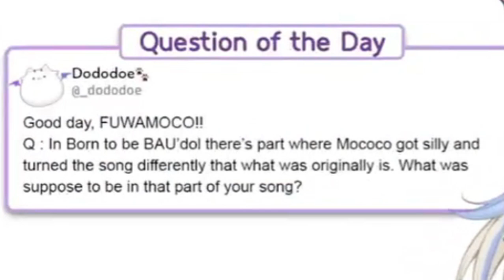How Mococo's "Heck Time" came to be [FWMC Morning]